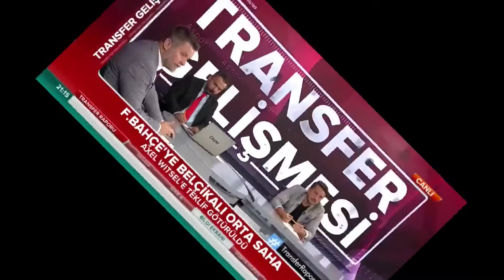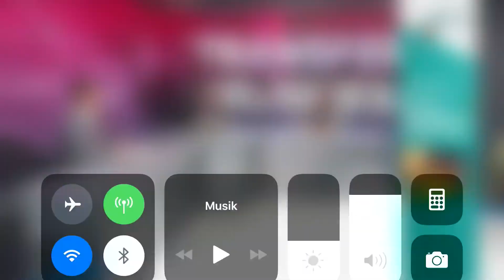Transfer Raporu Fenerbahçe Transfer Gündemi 05.07.18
Fenerbahçe Transfer Axel witsel